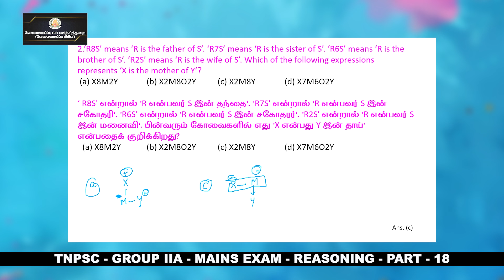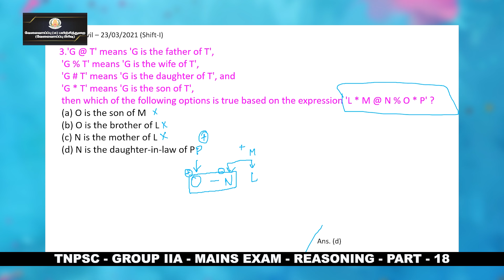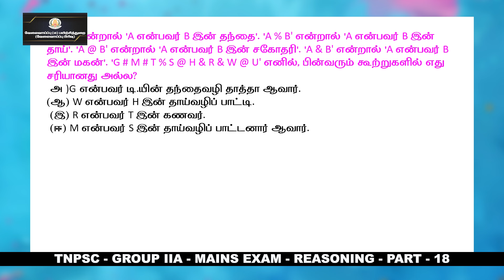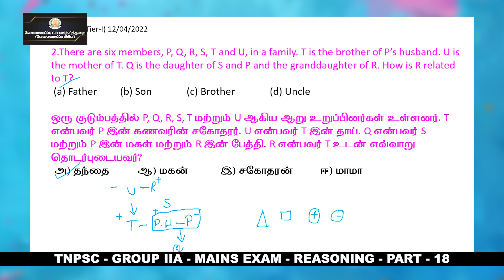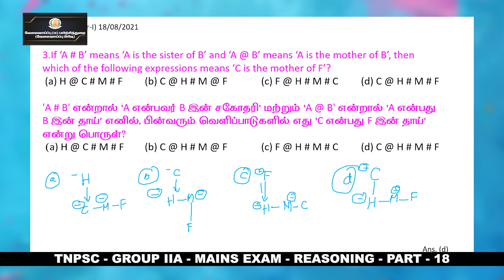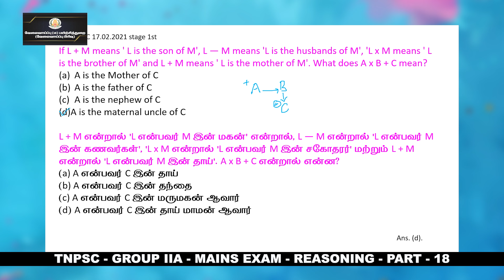KALVI TV | TNPSC_MAINS | GROUP - II A | REASONING - PART - 18 | Mr. PERIYASAMY